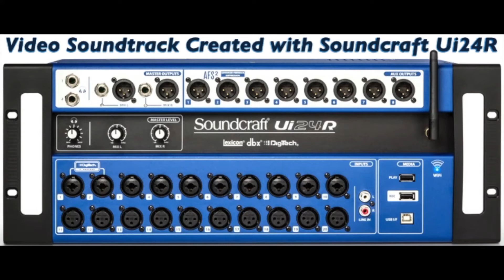Sultans Of Swing Drum Cover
Brad Plays Sultans of swing on drums just for fun.

/maddhousemusicproductions
/bradrobertsdrums
/bradrobertsdrummer

$bradrobertsdrums